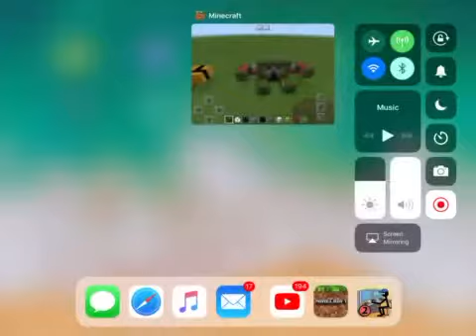Fnaf Build plushy Version 1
I building spring trap head